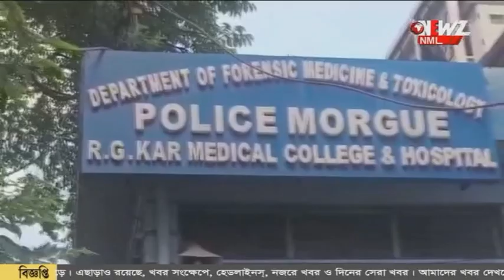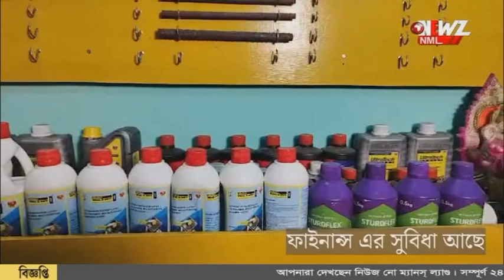আরজি কর কাণ্ডে তদন্তকারী সিবিআই এর উপরে চাপ বাড়ুক চাইছেন বাবা-মা।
আরজি কর কাণ্ডে তদন্তকারী সিবিআই এর উপরে চাপ বাড়ুক চাইছেন বাবা-মা। বৃহস্পতিবার আরজি করের মর্গে তদন্তে আসেন সিবিআই এর ৫ সদস্য।